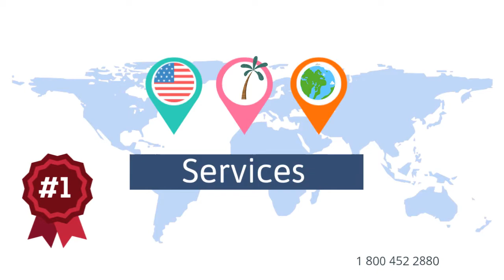Auto Shipping Rates Blaine, Minnesota | Cost To Ship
A-1 Auto Transport has over 30 years of experience transporting RV, motorcycle, heavy machinery, truck, exotic, open air, door to door,  in and out of Minnesota. We offer international and domestic shipping services to and from Minnesota. We are proud to offer the easiest booking system with the most affordable prices in the transport industry.